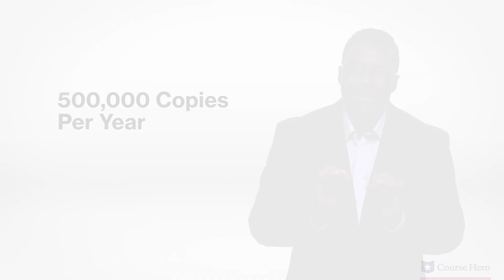The Great Gatsby | Author Biography | F. Scott Fitzgerald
Summarize videos instantly with our Course Assistant plugin, and enjoy AI-generated quizzes Professor Tony Bowers from the College of DuPage talks about the life of F. Scott Fitzgerald and how he came to write The Great Gatsby.

Download the free study guide and infographic for F. Scott Fitzgerald's novel The Great Gatsby